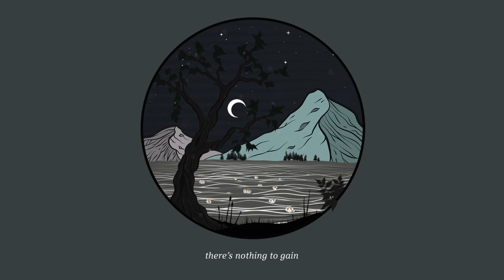Eastshade - A Sea of Flickering Lights (Full EP Stream)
Credits:
Written by: Jens Rump, Julian Molitor, Sebastian Flöth & Christian Bieding
Produced by: Julian Molitor
Mixed and Mastered by: Milan Steinbach at Pointbreak Recordings
Visuals by: Sebastian Flöth

Artist: Eastshade
EP: A Sea of Flickering Lights
Genre: Progressive Metalcore
Country: Germany
Release Date: August 5, 2022

Tracklist:

00:00 | Where the Ocean Meets the Sky
01:50 | Flicker
05:14 | Fade